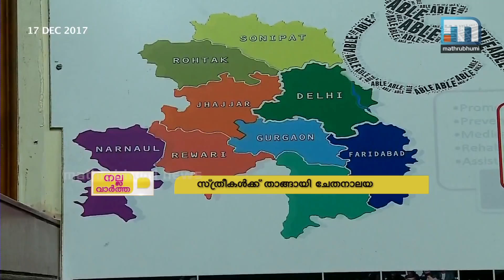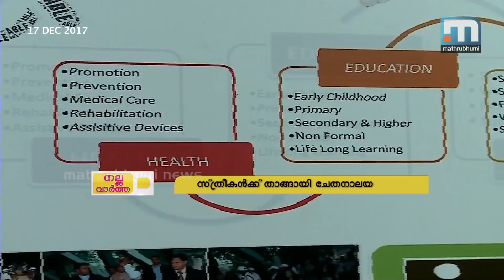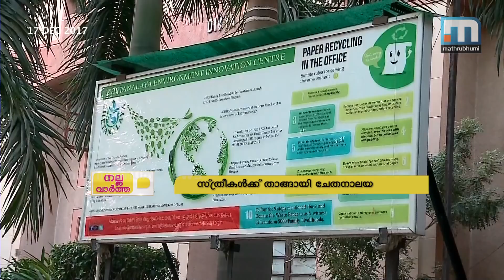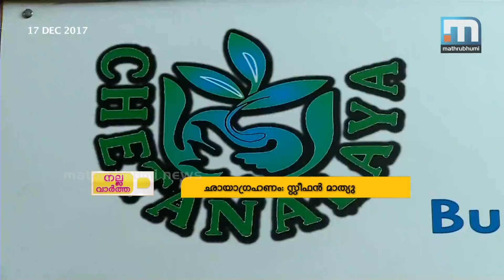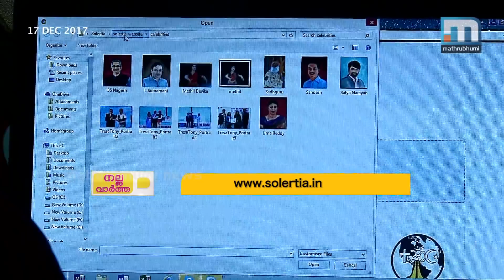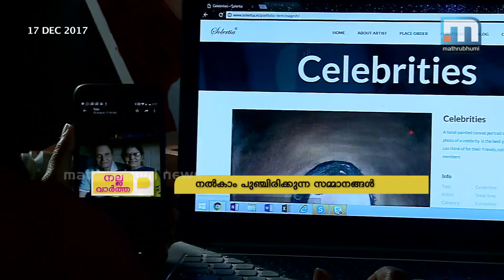An Initiative To Make Theatre Popular Again| Nalla Vartha Episode 18| Part 2| Mathrubhumi News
A team of theatre activists in Wayanad are trying their best to preserve theatre and its traditions. They are busy preparing a unit which will enable a theatre artiste to perform a play anywhere at short notice. Nalla Vartha, Episode 18.